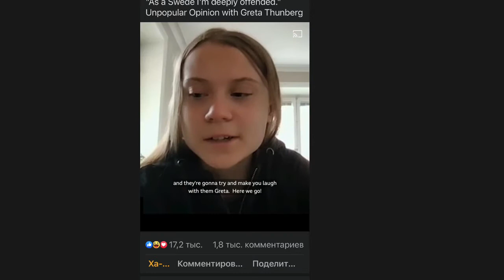Английский по вирусным песням из популярных шоу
Если вы хотите познакомиться с автором канала, писателем и креативщиком, исследователем мышления Аллой Кечеджан поближе, добро пожаловать на мой лендинг
Сегодня Алла Кечеджан делится фрагментом популярного шуточного шоу под названием "Непопулярное мнение". Если эта вирусная песенка из шоу привяжется к вам, то, считай, что вы выучили популярную разговорную струкруру, которая считается сложной для носителя русского языка.
Поем, переводим, выигрываем 55 уроков по методу Креокод, что позволит вам понять, как утроен английский язык изнутри.
На каком бы уровне вы не находились, ваш английский поднимется на уровень выше! Даже и особенно, если вы считаете себя «безнадежным», на этот раз у вас получится НАВСЕГДА!
Книга Креокод. Как стать человеком говорящим
🍀Идет запись на лето 2021 года на передачу Креокода
Пишите Anna Kanter лично!
🌟Купить 55 уроков в записи с обратной связью в этой группе - 100$ до 1 сентября 2021 года! Это ШАНС заговорить!

ОБЯЗАТЕЛЬНО ДЛЯ НОВЫХ УЧАСТНИКОВ!
🕰 Хроника проекта Лего английского языка. Игра
От идеи до реализации
- 5 дней
17 марта Александр Розенжак познакомил Аллу Кечеджан с автором уникального метода изучения английского, преподавателем израильского университета Бар Илан, PhD
Анна и Алла поняли друг друга сразу.
Анна сказала: «С первых же минут знакомства с Алла Кечеджан, почувствовала, что ей бы я доверила плод моего многолетнего творчества, что она именно тот человек, которого мы ждали и искали»
17 марта в 21.00 анонсировн проект @Английский с чистого листа
К 22 марту к группе @Английский с чистого листа
присоединились 500 участников. Проведен вводный урок в прямом эфире
24 марта в 19.00 в прямом эфире на первом уроке одновременно учились более 200-т участников

Смотрите новое видео:

Этот канал для тех, кто хочет полюбить английский на всю жизнь, бежать к нему сломя голову на каждое свидание и никогда не задавать вопрос, зачем. Потому что, для любви не нужны ни мотивация, ни условия.

Вы можете подглядывать за моим романом, а можете параллельно «крутить» свое кино.
Мои контакты:
Алла Кечеджан, писатель, креативщик, автор проектов по виртуальным коммуникациям